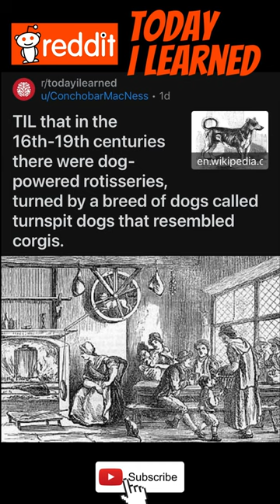Corgis Used To Power Rotisseries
TIL that in the 16th-19th centuries there were dog-powered rotisseries, turned by a breed of dogs called turnspit dogs that resembled corgis.

Reddit Rundown: your home for Reddit stories: scary, funny, heartwarming, revenge, interesting, and drama.

We value your opinion and are always trying to improve our channel.